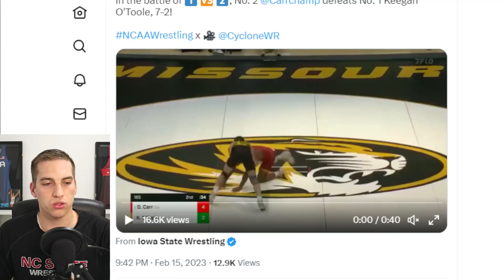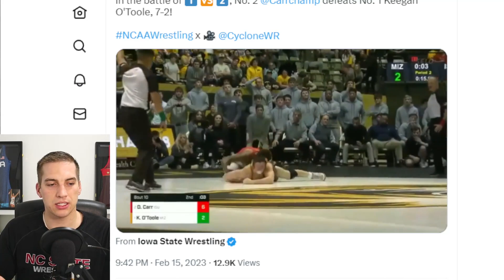David Carr beats Keegan O'Toole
Grappling Short
Mouth Guard
Antibacterial Soap